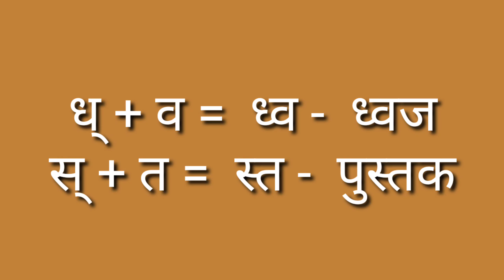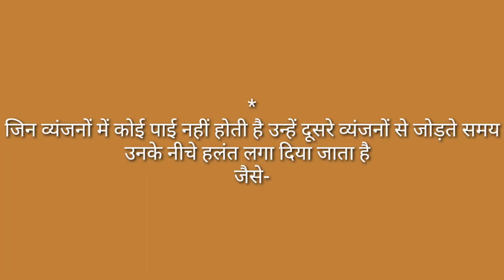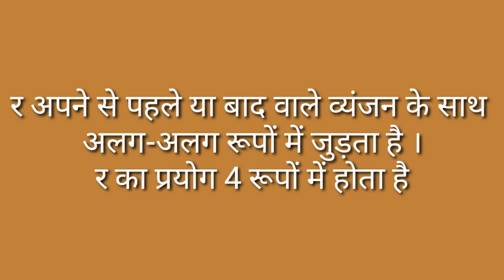ICSE ग्रेड III Hindi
व्याकरण लतिका पाठ 4
संयुक्त व्यंजन  वर्कशीट